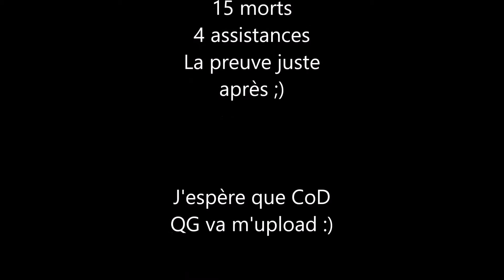CoD AW: 7 kills en 17 secondes à la STG44!! Vidéo pour CoD QG!!!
J'avais deja mis cette vidéo en ligne, mais elle n'était pas totalement finie...
Donc celle-ci remplace l'ancienne!